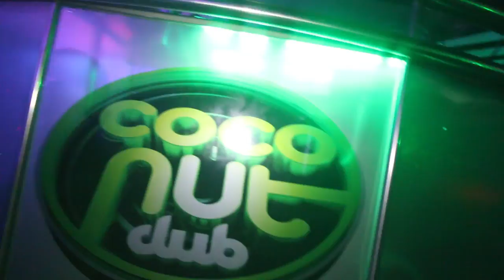Dj Susie Debut @ Coconut Club (Bonao, RD) 2016